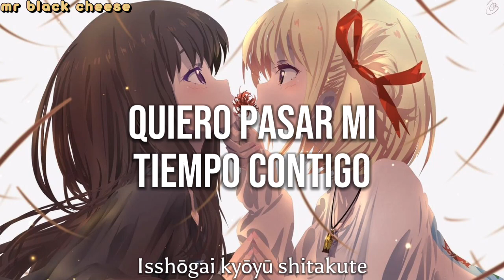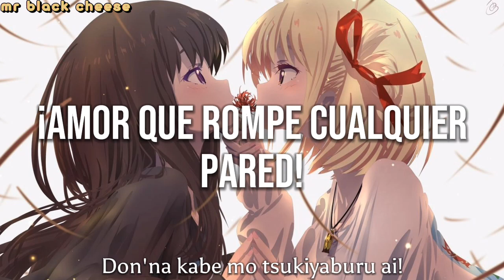Takayan - Love Doesn't Have Rules! (sub español / romaji)